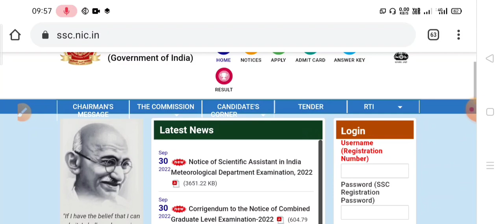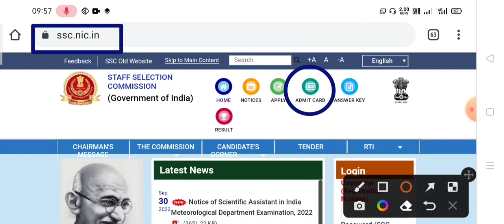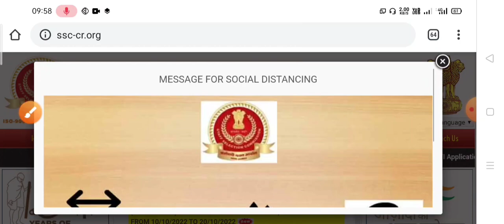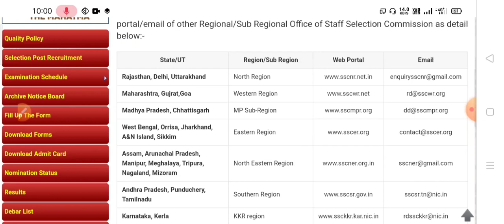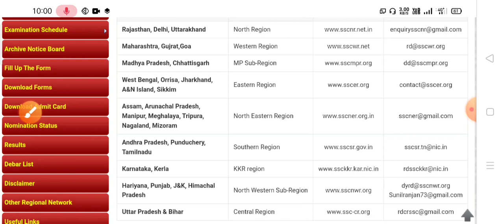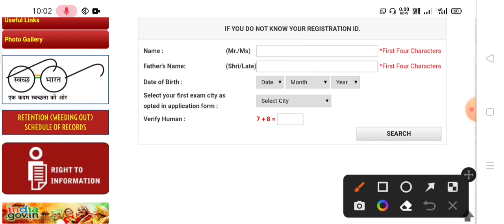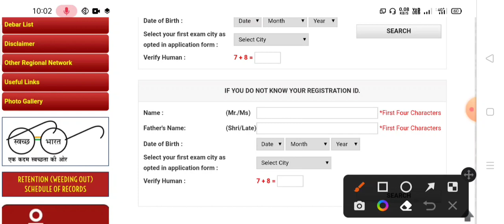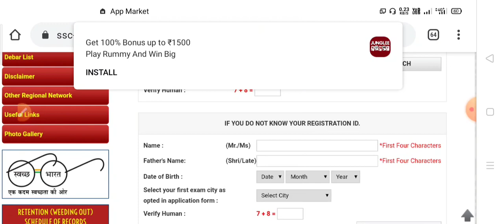🔥SSC DELHI POLICE 2022 - ADMIT CARD DOWNLOAD | DELHI POLICE FORM REJECT SOLUTION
🔷 SSC Delhi Police Form Reject Solutions 🔥 | How to download admit card 2022

🔷 How to download admit card SSC Delhi Police😟 | SSC form reject, what to do?

🔷 SSC CGL 2022 Form Mistake - Solutions | एसएससी CGL प्रोजेक्ट फॉर्म accept

🔷 🔥Ssc delhi police form reject invalid photo - what to do solutions | Talk with Ravi

🔷😒 SSC MTS exam date 2022 | application status check download

🔷😒 SSC MTS CUT OFF 2022 | SSC MTS SAFE SCORE CARD 2022

About queries :)
SSC head constable form reject solution
SSC Delhi police download admit card
SSC cgl exam 2022
SSC cgl form mistake solution
SSC Delhi police exam 2022
Ssc head constable admit card
Ssc cgl 2022 form mistake, photograph invalid how to download SSC delhi police admit card
SSC mts cut off expected
SSC Steno Admit Card 202
SSC new upcoming recruitment 2023
SSC mts form reject photograph wrong solutions, SSC mts madhya Pradesh cut off analysis 2022
SSC chsl new application
SSC registration mistake solutions
SSC registration modify 2022
SSC form edit mistake
SSC registration edit modify solutions
Result kab aayega, SSC safe score card Kitna, SSC mts result kab aayega,
SSC mts answer key date
Mts 2022 cut off kitna jaega, bihar mts, Madhya Pradesh mts cut off,